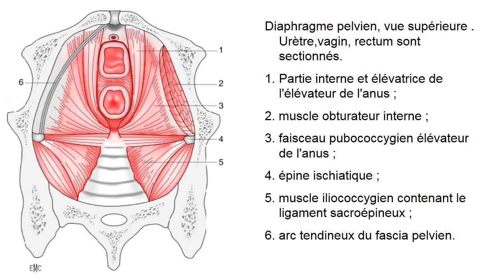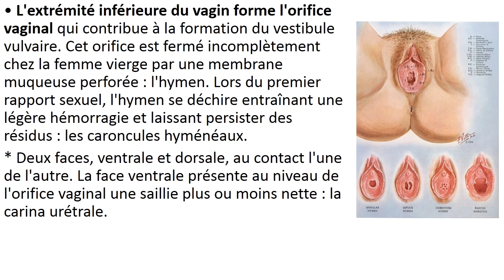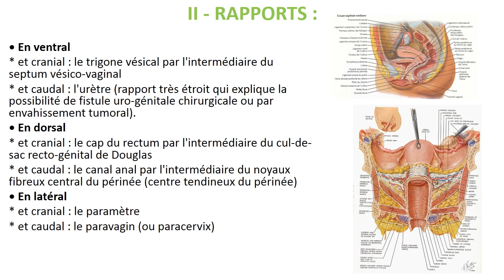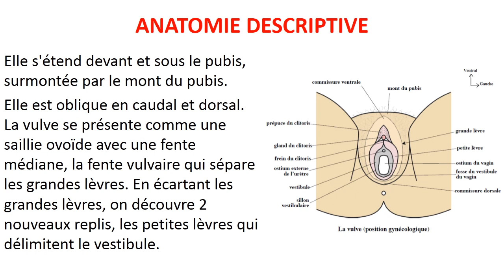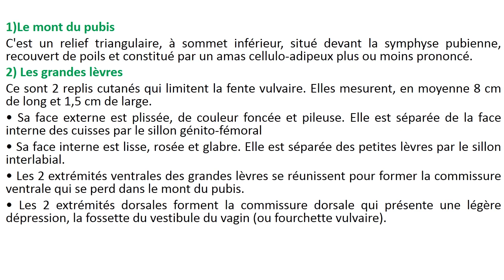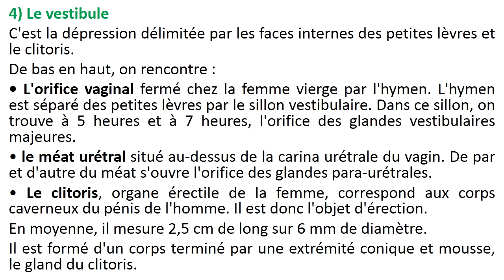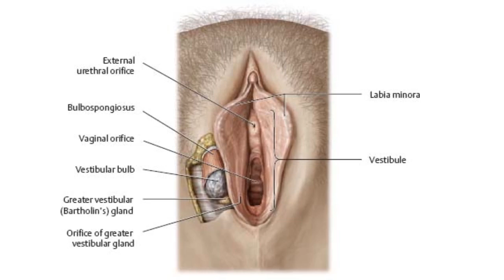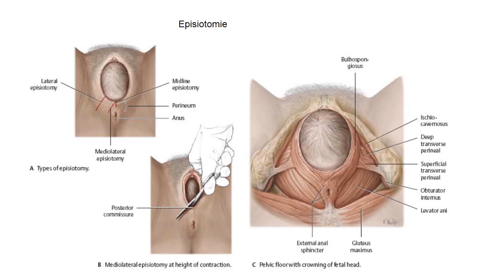ANATOMIE FMPM ANATOMIE VAGIN ET VULVE PR. ABOULFALAH